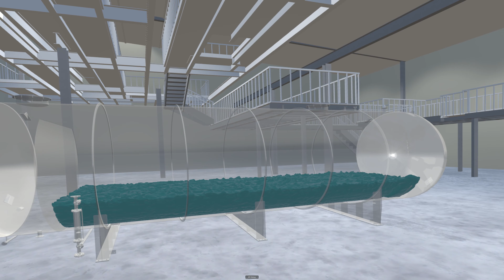Virtual Sensor for Production Insights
Many industrial operations happen inside equipments and are not well understood by operations management resulting in quality and efficiency problems. Virtual sensor technology uses real-time simulation to precisely determine what is happening inside of the equipments and show that to the operators, so that they can better control the process and avoid downtime.